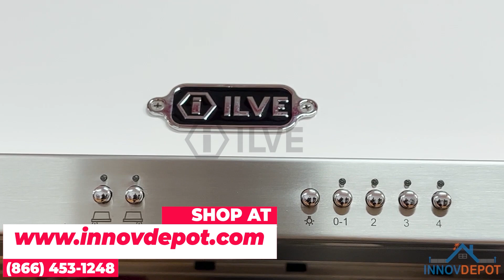ILVE 40 Inch Majestic II Series Natural Gas/ Propane Gas Burner and Electric Oven (UMD10FDNS3)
ILVE 40 Inch Majestic II Series Natural Gas/ Propane Gas Burner and Electric Oven with 6 Sealed Burners (UMD10FDNS3) - White with Bronze hardware